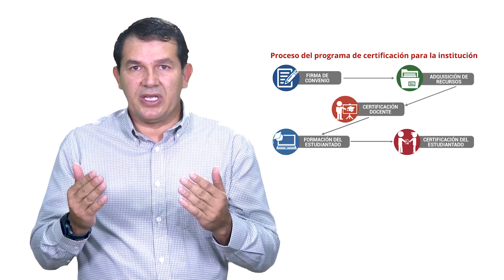MIA - Microsoft Imagine Academy (sin musica)